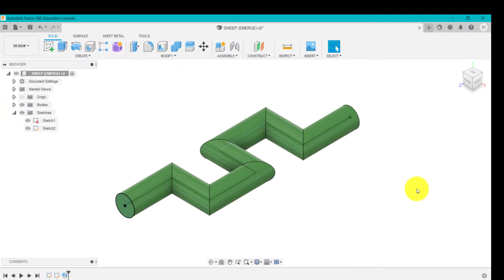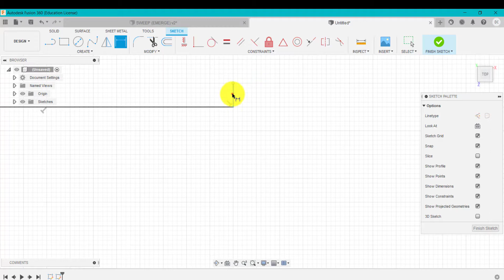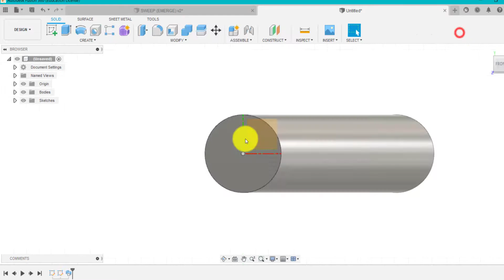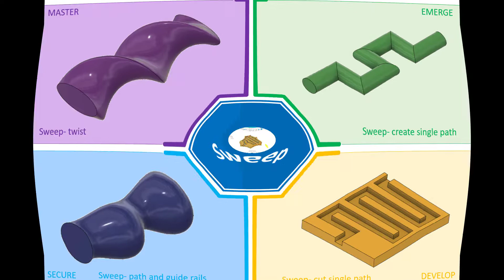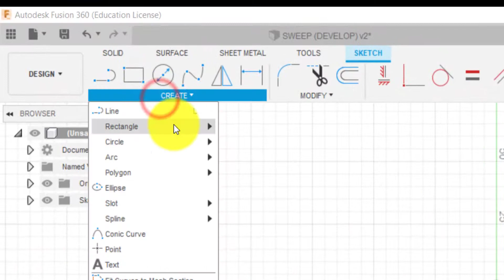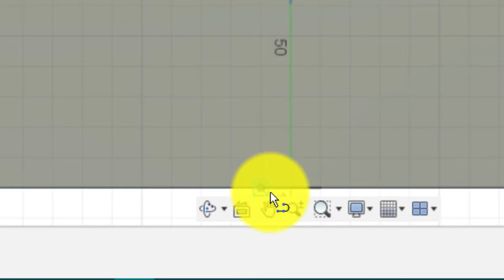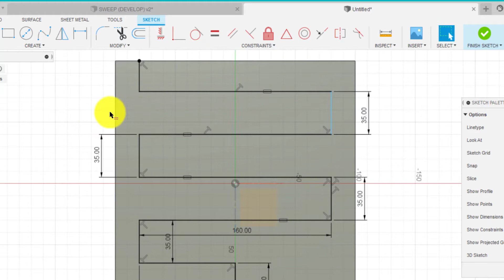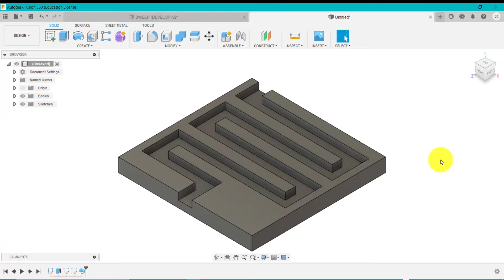FUSION 360 Tutorial. SWEEP Feature (Part 1) | The basics!! Its all about keeping it simple.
Part 1
How To Use the Sweep Feature in Autodesk Fusion 360 (for Complete Beginners) Learn how to use the Sweep feature in Autodesk Fusion 360. The Sweep feature is pretty simple to use for adding and removing geometry. All you have to do is………. create a profile shape and path. and click Sweep! Easy? There are a few other options/tip/tricks to check out.

TEACHING THE NEXT GENERATION

00:31 Start of challenge 1- simple sweep- creating geometry
4:43 Start of challenge 2- simple sweep- removing geometry